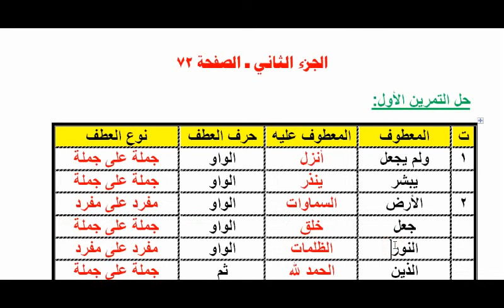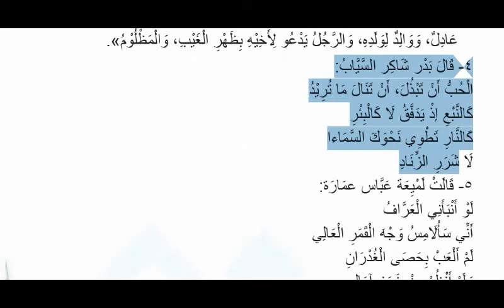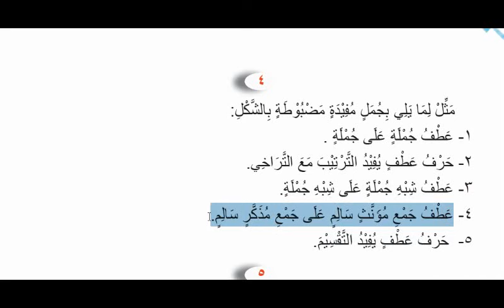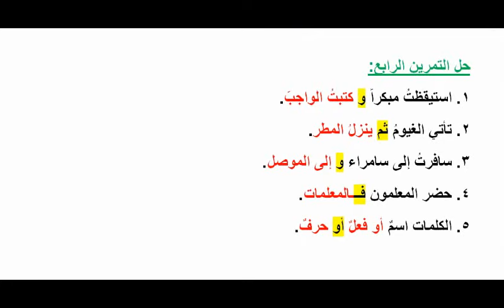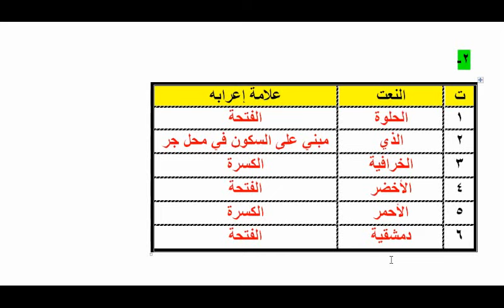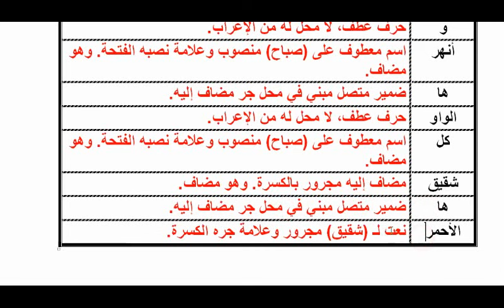حل تمرينات العطف للصف الثالث المتوسط المنهج الجديد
نقدم لكم دروس شرح وحـل التمـرينات لمادة اللغة العربية في العراق.
ولا تتردد في طرح اي سؤال في التعليقات.